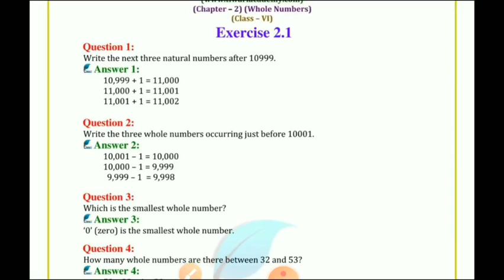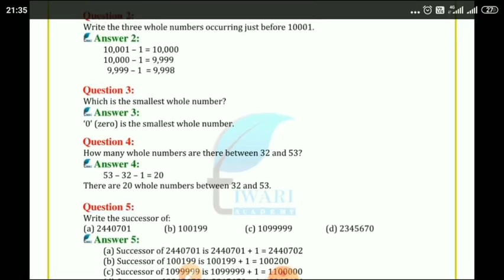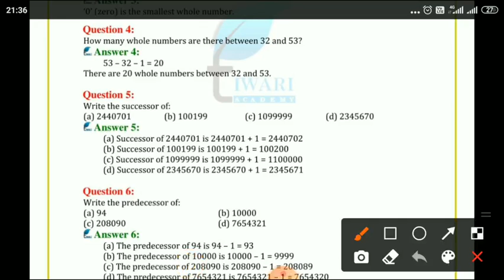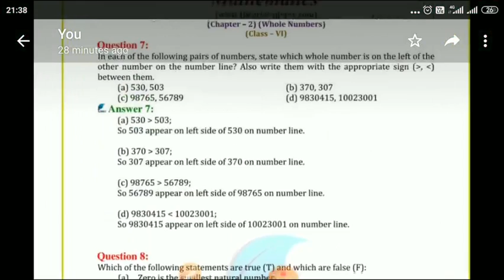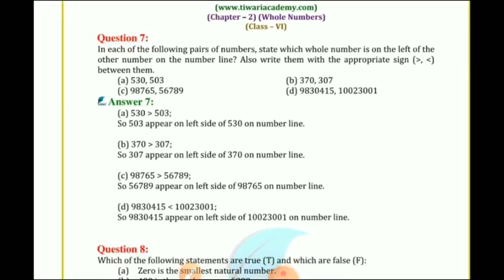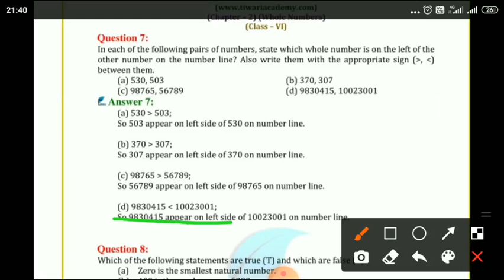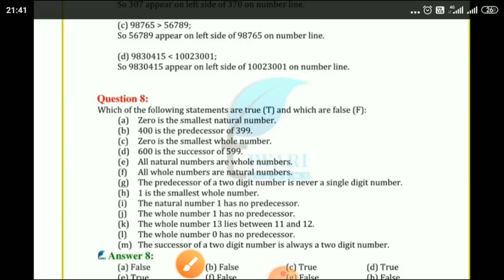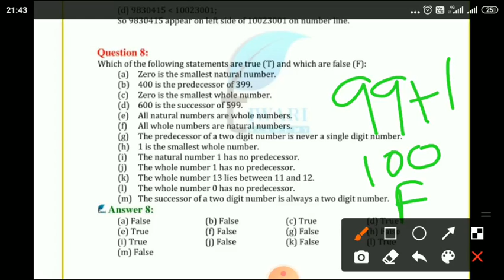Ch-2( whole numbers) Ex- 2.1 class 6th NCERT maths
by Neetu Goel